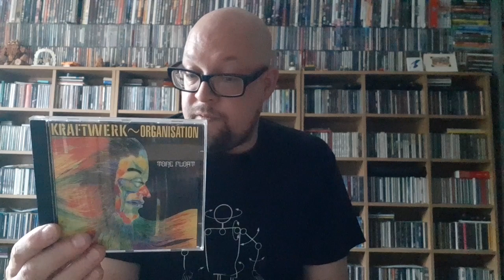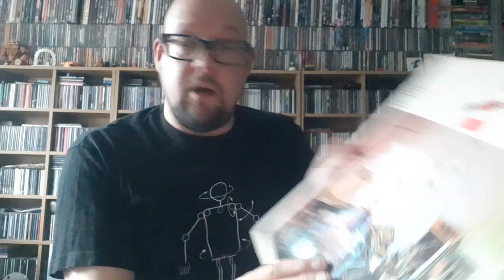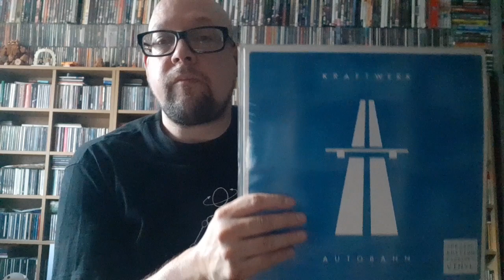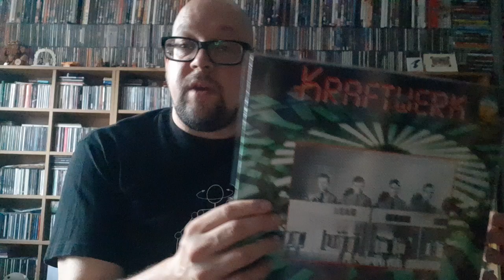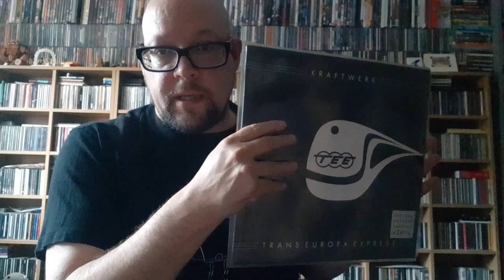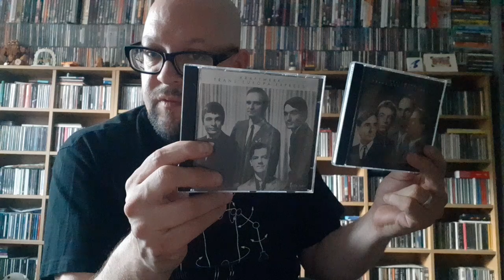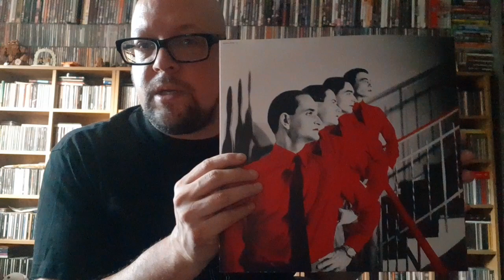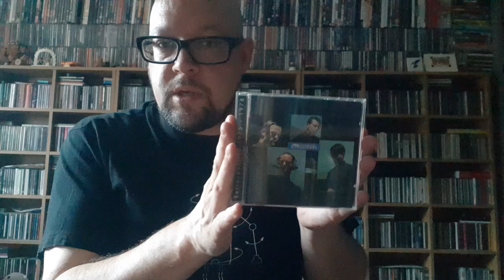MARK'S NOTCAST Episode 2a : 10 October 2020.. Kraftwerk 2020 coloured vinyl 1974-1978 review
Review, 'unboxing' and tour of Kraftwerk's 1970-78 albums, singles, and trivia, including the 2020 coloured vinyl releases. Includes a tour of my Kraftwerk collection from 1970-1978. Sounds absolutely boring, but hopefully it isn't.